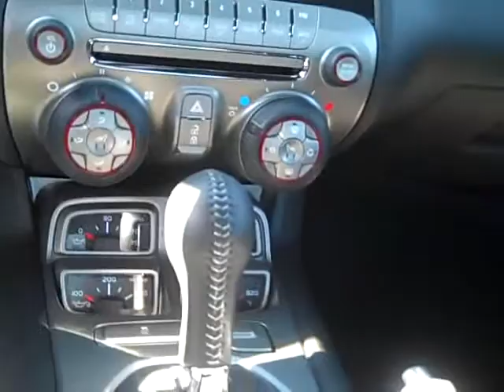13745 2010 Camaro 2SS RS Call John Watters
Recorded on July 1, 2010 using a Flip Video camcorder.